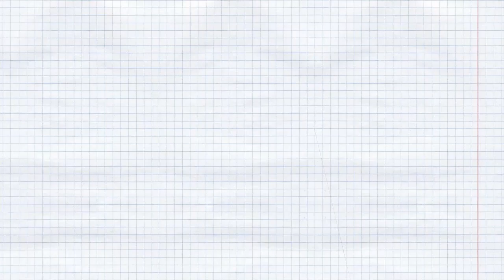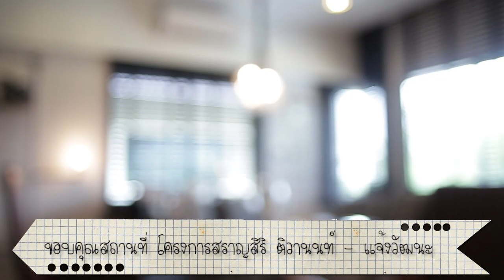ผมทรงนี้ She can do : EP.11 เฉิดฉายบนพรมแดง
สวัสดีค่า กลับมาพบกันอีกแล้วกับรายการ ผมทรงนี้ She can do
รายการที่จะมาเปลี่ยนลุคของสาวๆ ง่ายๆ ด้วยการทำผมค่ะ
สำหรับสาวๆ หลายคนที่ต้องไปออกงานและอยากสวยแบบหรูเริ่ด
หญิงแย้มีทรงผมที่ Glam สุด เป็นงานงาม งานหรู มาให้สาวๆ ชมกัน
ทรงนี้ออกแนว vintge แต่ไม่ป้า ไม่ส.ว. (สูงวัย) นะจ๊ะ บอกไว้ก่อน
หลังจากทำผมเสร็จแล้ว หยิบลิปสติกสีแดงขึ้นมา ใส่เข้าคู่กับชุดสวย
ส่องกระจก เอามือป้องปากพร้อมอุทานเบาๆ "อุ๊ยตาย เลอค่าาาาาาาาา"

ติดตามกิจกรรมอัพเดทกับ LE'SASHA ได้ที่